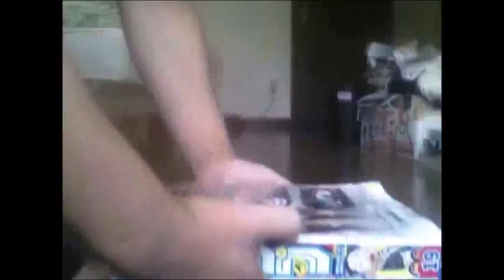ニート引きこもり、ルンバと一緒に汚部屋の掃除に赴く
いらないモノが多すぎるってのも、あります。